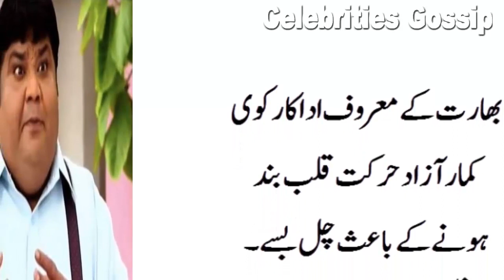Famous indian Drama Comedian no longer